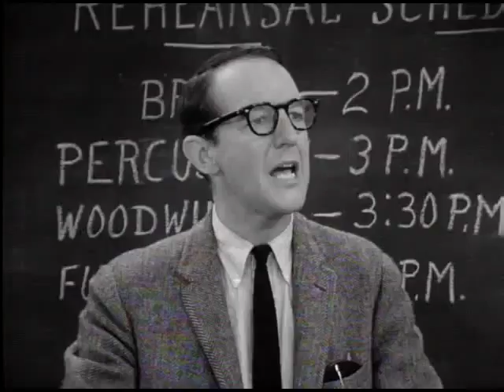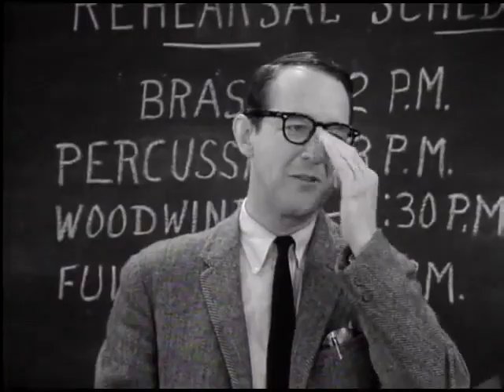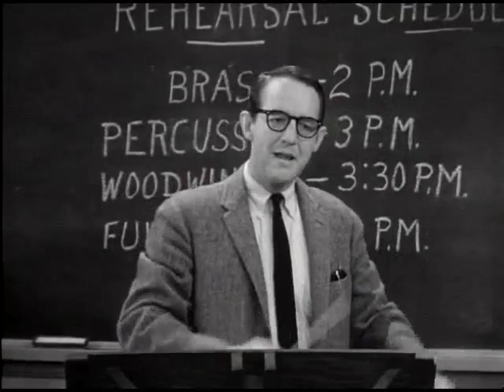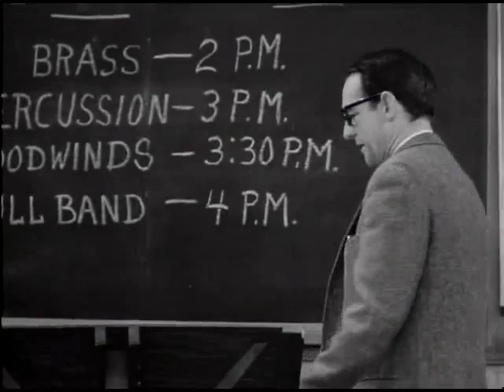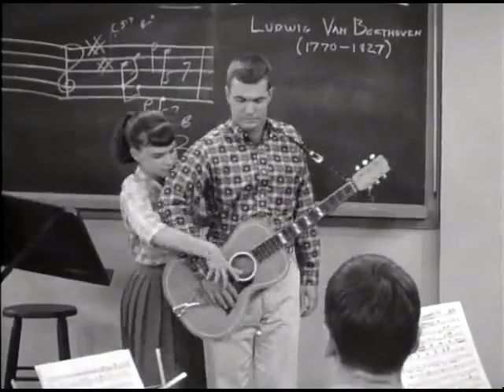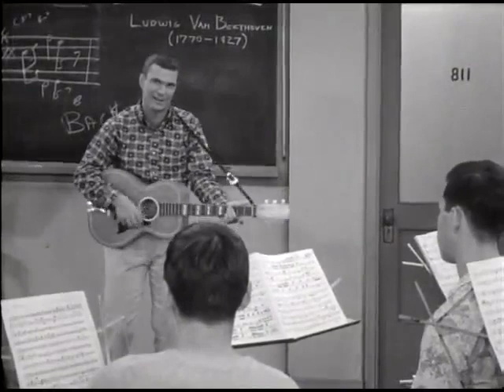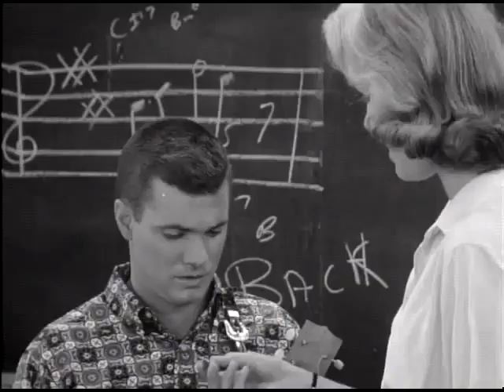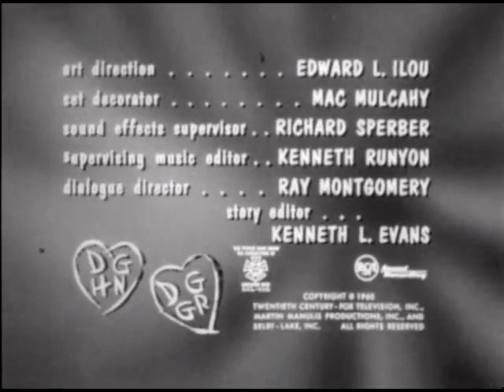Dobie Gillis S02E01 Who Needs Elvis